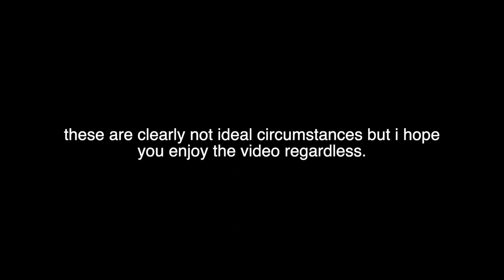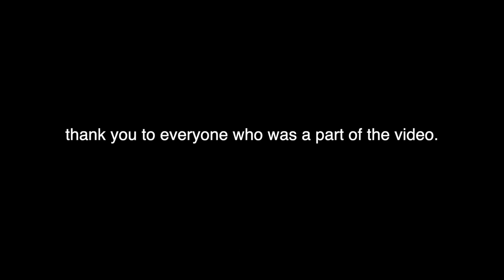Celebration (Official Music Video) - Filmed January 14, 2021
The long awaited Celebration music video is finally out! Sorry for everyone who waited so long but I hope you enjoy what I got :)